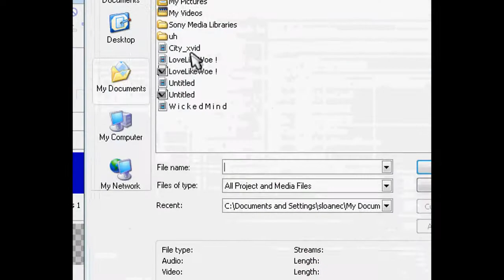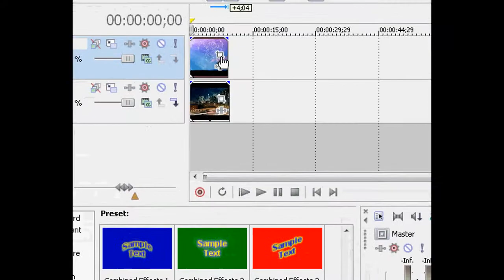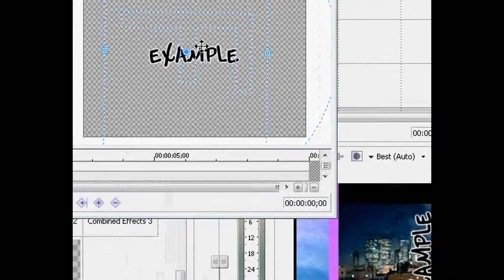Sony Vegas - Border // Effects.